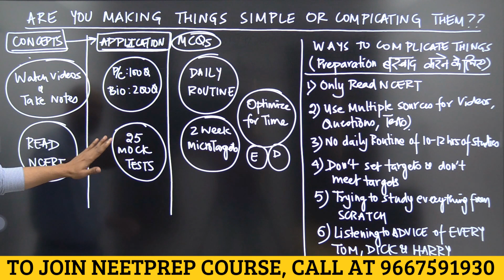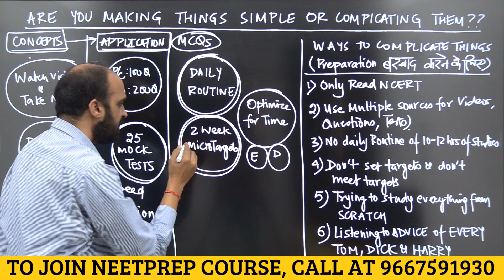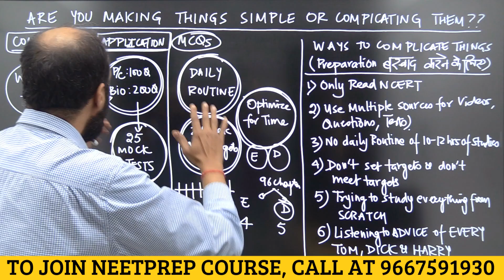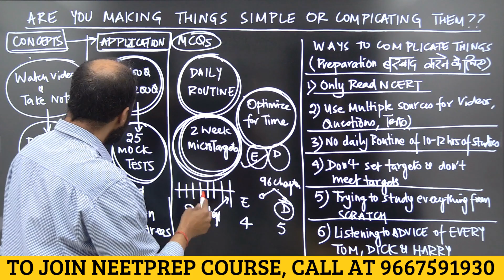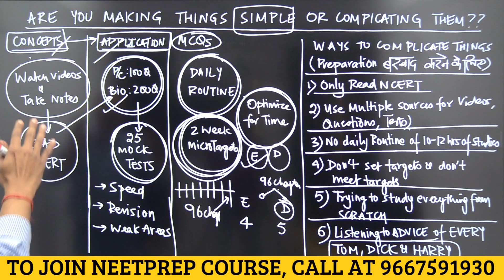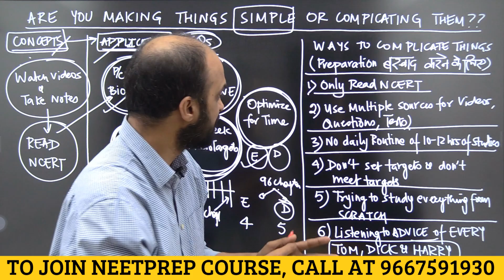KEEPING your NEET Preparation SIMPLE or making it SUPER COMPLICATED?? SUPER Story at End of Video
2) To got to Test Series Schedule & syllabus of each test, click on the

If you would like to talk to Kapil sir to know how to CRACK NEET by studying from NEETprep Online Course, you can call/send him Whatsapp at